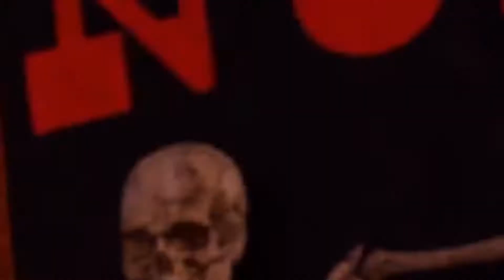✅Accounting Plus Trailer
Watch ✅Accounting Plus Trailer

★★★★★★★★★★★★★★★★★★Also Watch 😊★★★★★★★★★★★★★★★★★